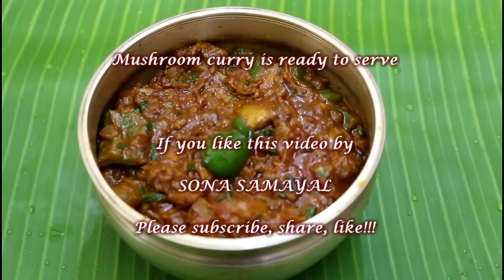காளான் கறி செய்வது எப்படி? | how to make spicy mushroom curry/southindian recipe